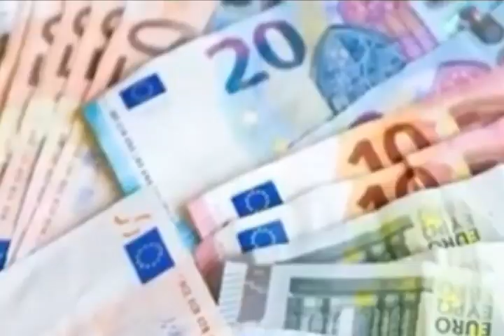EUR € Euro Exchange Rate Today |19-2-2023| Today Euro Rate Exchange VS All Countries| CURRENCY NEWS